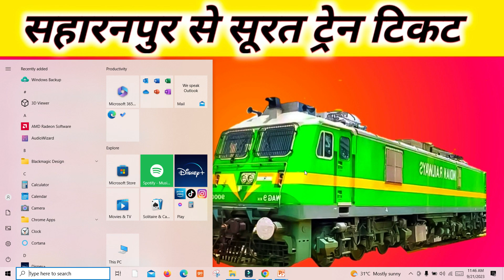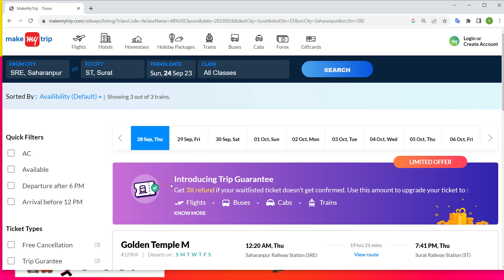Saharanpur to Surat train , Saharanpur to Surat train ticket price , Saharanpur to Surat by train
saharanpur to surat train
saharanpur to surat train ticket price
saharanpur to surat